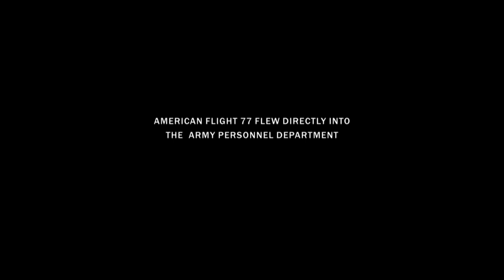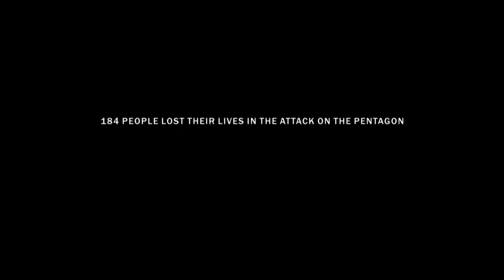Rescheduled Appointment Saves Man's Life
On Sept. 11, 2001, American Airlines Flight 77 was flown into the Pentagon, plowing through the Army Personnel Department and killing 26 people in that office alone. One man who worked there still struggles with survivor's guilt.